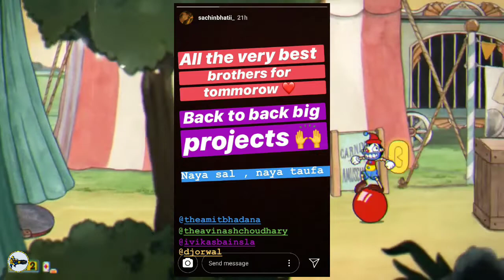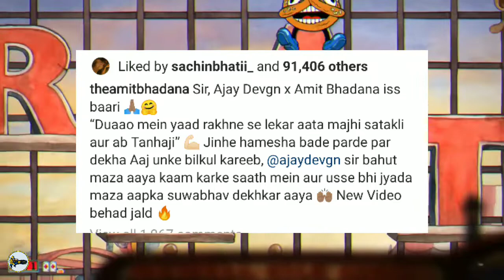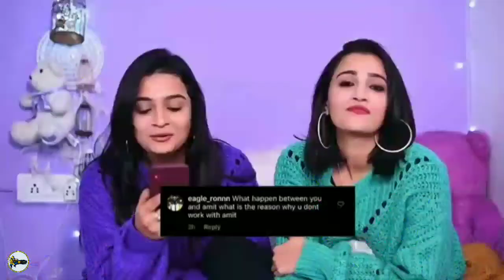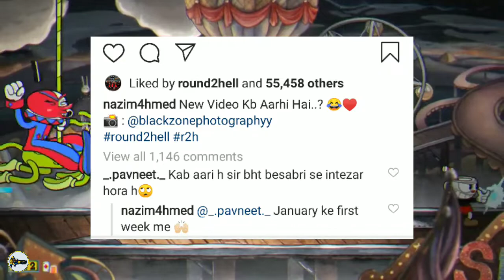OMG Riya Mavi Open All Secrets Why She Left Amit Bhadana,Illegal Weapon2.0,Elvish Yadav new video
OMG Riya Mavi Open All Secrets Why She Left Amit Bhadana,Illegal Weapon2.0,Elvish Yadav new video|THIS IS MANKU|

Hello Bhai_Log Swagat Hai Aapka Aapke Hi Apne Channel This Is Manku Pe Bhai_Log Aapko Iss Channel Pe Yo Yo Honey Singh Aur Guru Randhawa Ke Baare Videos Milegi

No Fake Information Only 💯% Genuine Information_

'THIS IS MANKU'
this is manku

1-Riya Mavi talking about amit bhadana
2-why riya mavi left amit bhadana team
3-riya mavi open all secrets why she left amit bhadana team
4-riya mavi and amit bhadana fight
5-amit bhadana new video with ajay devgan
6-amit bhadana coming with big project
7-amit bhadana new video very soon
8-amit bhadana collab with ajay devgan sir
9-amit bhadana new video collaboration with ajay devgan
10-amit bhadana promote tanhaji movie his next video
11-amit bhadana new video updates
12-amit bhadana new update
13-amit bhadana news
14-Elvish Yadav New Video coming soon
15-elvish yadav new video update
16-elvish yadab
17-elvish yadav next video release date
18-elvish yadav new updates
19-team elvish yadav
20-elvish yadav and kriti mehra
21-harsh beniwal new video update
22-harsh beniwal new updates
23-harsh beniwal update
24-harsh beniwal news
25-round2Hell new video soon
26-round2hell new video coming soon
27-round 2 hell next video
27-round 2 hell updates
28-round2 hell updates daily
29-nazim new video
30-wasim new video
31-zehen new video
32-Illegal weapon 2.0 new song
33-illegal weapon 2.0 recreate version
34-illegal weapon new song in street dancer 3d
35-all punjabi singers daily updates
36-punjabi singers updates
37-punjabi and youtubers updates
38-punjabi singers updates by manku
39-youtube community update
40-youtube community related updates
41-all youtubers updates daily
42-punjabi singers and youtubers news
43-punjabi singers news
44-youtubers news
45-yo yo honey singh all updates
46-yo yo honey singh upcoming projects